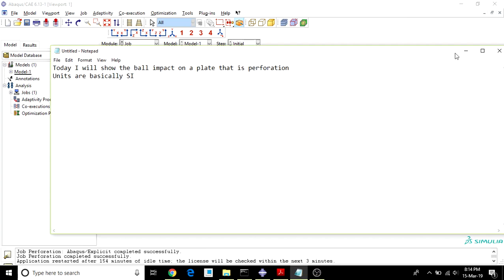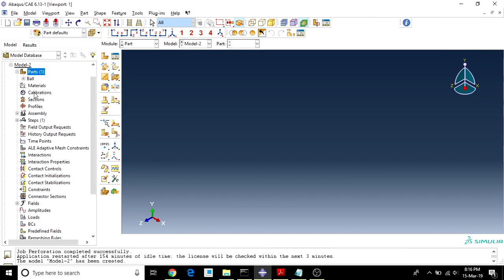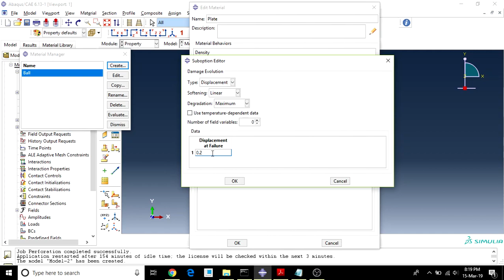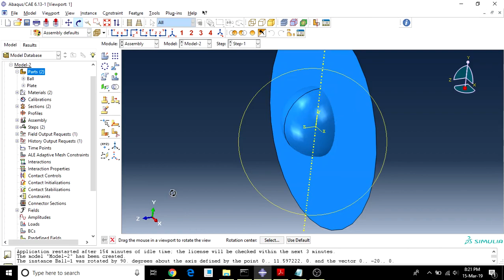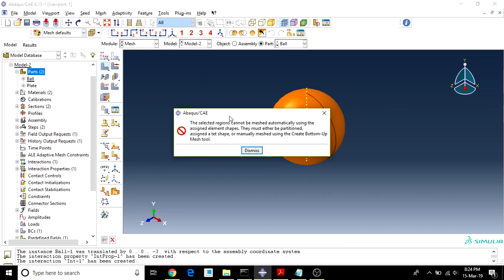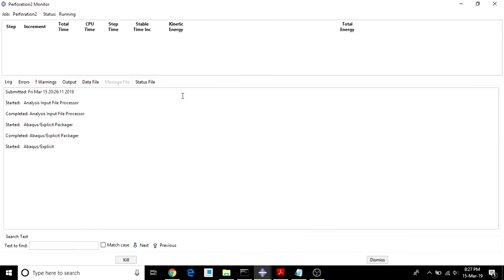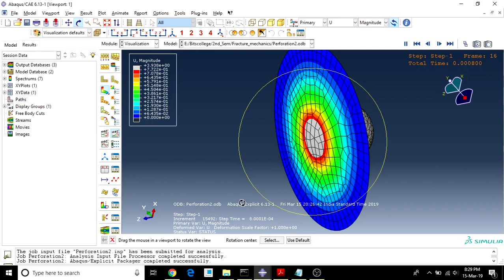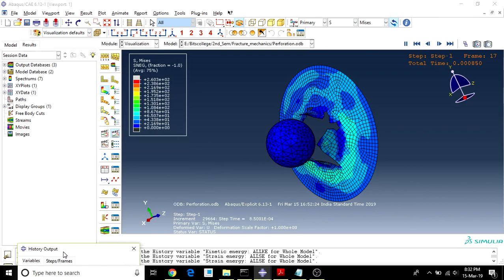Simulation of Ball Impact on plate (Perforation) using ABAQUS tutorial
Here I have used Abaqus Explicit analysis for perforation  and element deletion has been used